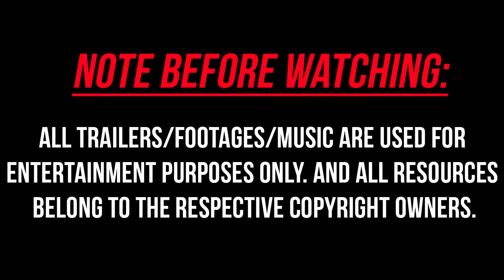10 NEW Android & iOS Games to play in May 2018 [ONLINE/OFFLINE]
This video helps you find AWESOME Games to play on your Android and iOS Mobile phones this May 2018. Most of these games are recent latest new games that you could download and play. These games are very varied with different genres such as online multiplayer, racing, arcade, and horror. These are very fun games to play, and also are frequently updated by the devs.

★Friday the 13th: Killer Puzzle★

iOS :- (Unavailable Yet)

iOS :- (Unavailable yet)